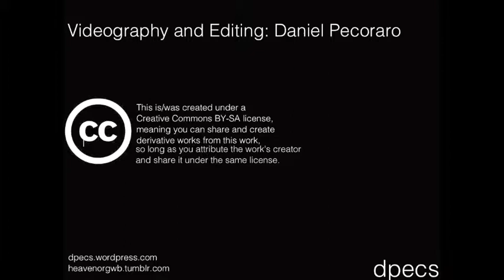Here Is New York 027: 7 Train Extension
Daniel goes to 34th and 11th to the future terminus of the 7 train.
Appropriately, new song uploaded to the Subway Music Archive today!